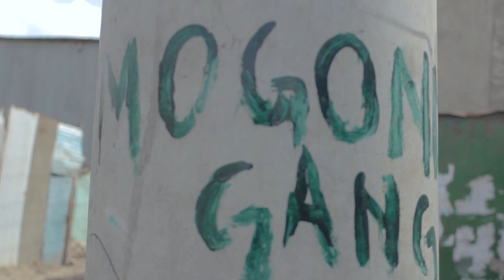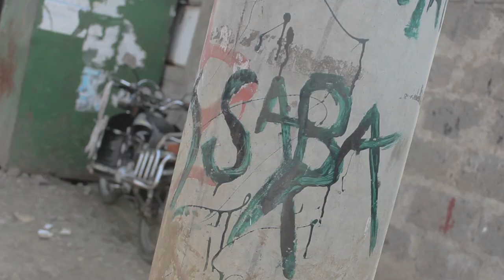Kay Saba - MAMA PIMA (official music video )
Mama Pima OFFICIAL VIDEO by KAY SABA

Story and performance by: Kay Saba

Chorus lyrics:

Story ni strange na ni familia kunavile wametupima, /
Nilianza gej nikiwa mtoi mkoro alikua mama pima/
Niki-kafunga miuenda kije kukula ugali mlima
Msupa niwangu/ukiwa napesa haezi kunyima. X2

Shot and Edited by : Kenyan Mwangi

Audio by: Poppa

Instrument by : Avo Sounds